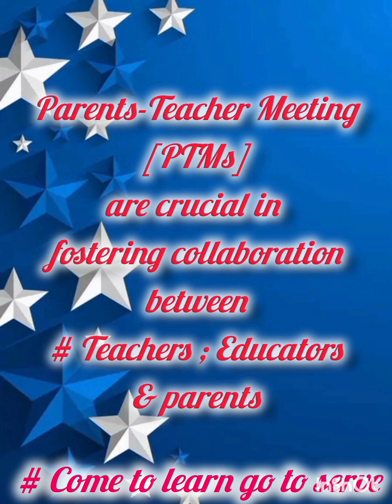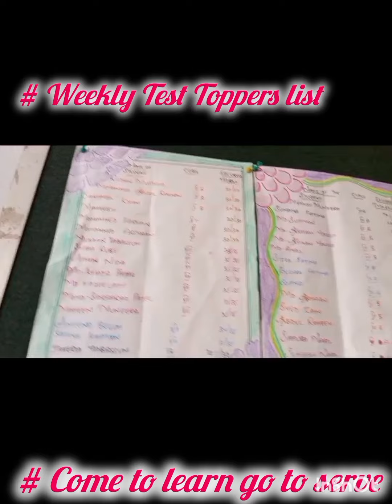SUCCESSFUL OUTCOMES 👉 NHS RESULT DAY \ PTM(PARENTS-TEACHERS MEETING)2023-24